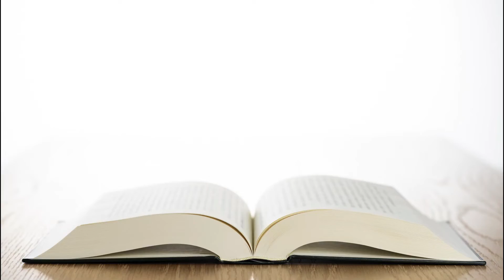Love All Play | Official Teaser | PV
Love All Play

Sypnosis: Ryou Mizushima enrolls in junior high and joins the badminton club with great vigor. Although the club didn't have a proper coach, Mizushima improved his skills with his own physical strength by the time he participated in the prefectural tournament. Afterwards, he is approached by the Yokohama Minato High School's badminton coach, Ebihara.

Indecisive and timid, Mizushima hesitates to attend such a prestigious school. However, with his elder sister Rika giving him a strong push, he decides to go to Yokohama Minato. Now blessed with a coach and idiosyncratic teammates, Mizushima will gain experience he's lacked till now, and aims to win the inter-high tournament.

Type:  TV
Aires on: Apr 2022 to ? - SPRING 2022
Genres: Sports
Source: Novel
Animation Studio: Nippon Animation, OLM

[STAFF]
Director: Hiroshi Takeuchi
Series Composition: Tomoko Konparu
Script: Tomoko Konparu | Miharu Hirami | Shingo Irie | Michiko Yokote
Character Design: Riko Kaneda